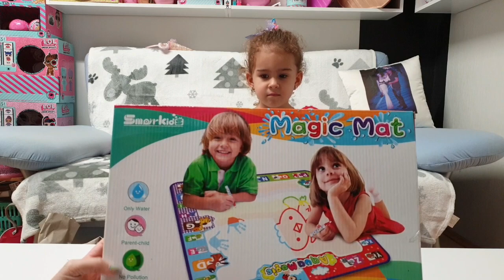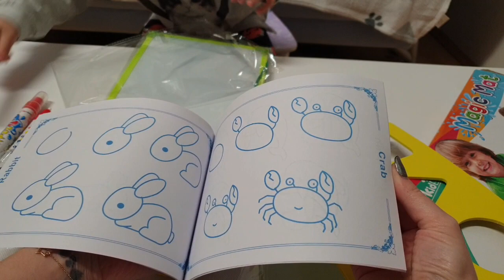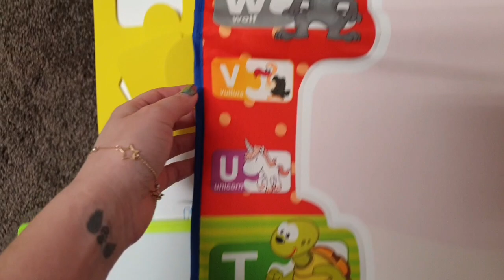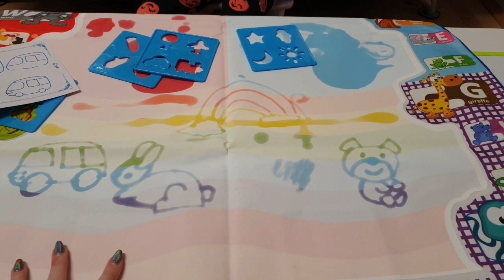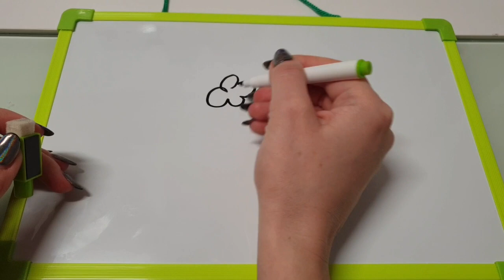Aqua Magic Doodle Mat by Smarkids Unboxing and Review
Hi guys, we got a cute gift from Mango today!!! thank you so much! we love it!